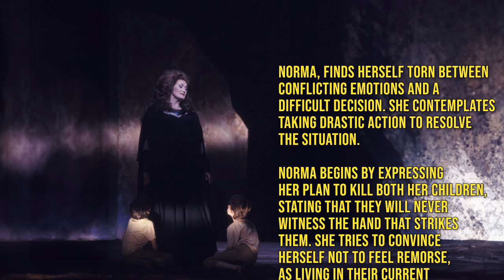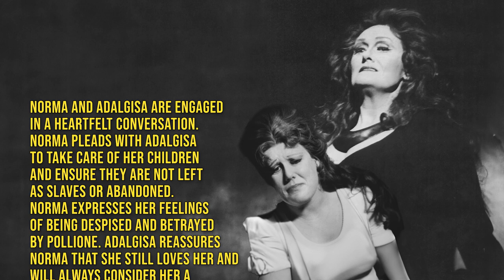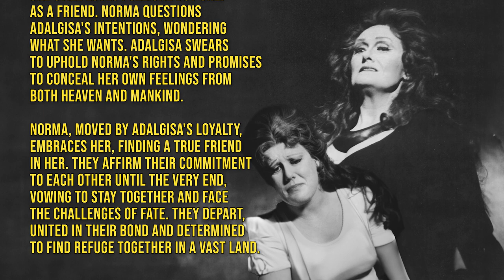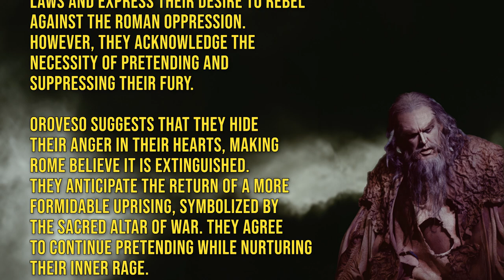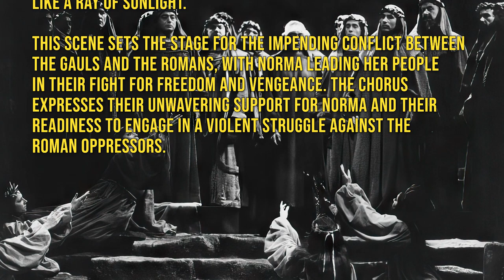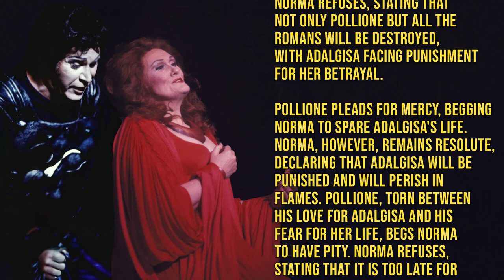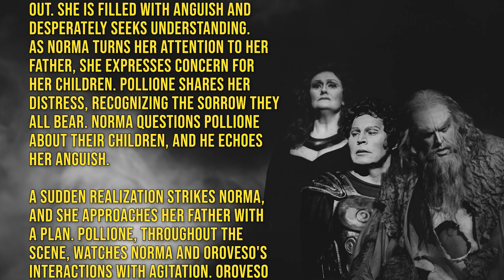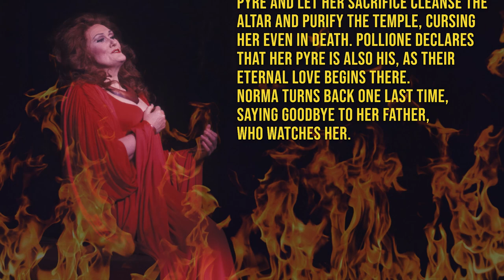Norma - Act 2, Sydney. January 1985 - Joan Sutherland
Norma - J. Sutherland
Adalgisa - S. Hahn
Pollione - H. Hoffmann
Oroveso - D. Shanks
Flavio - G. Tomlinson
Clotilde - H. Borthwick